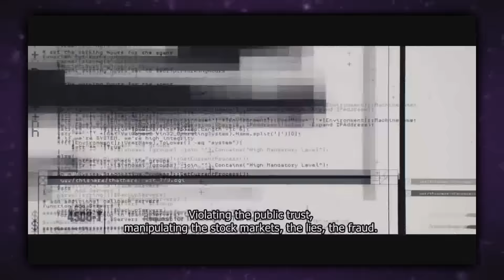Erotyka w grach - cenzura Watch Dogs 2 | Dollie Gaming News #71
1. Dead Rising 4 - Brak kooperacji w trybie fabularnym
2. Total War Arena - Wargaming wyda wersję Free 2 Play
3. Overwatch - Nietypowy sposób grania Lucio
4. EVE Online - Popularne MMO przechodzi na tryb F2P
5. Cenzura w Watch Dogs 2 - Gracze udostępniają goliznę

Dollie!